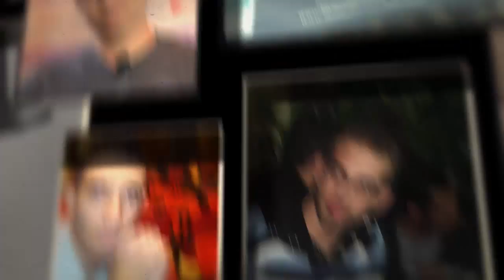Algeria 2.0 Chronologie & Nostalgie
Le carrefour international des professionnels des TIC et du web en Algérie, du 12 au 17 Mai 2014